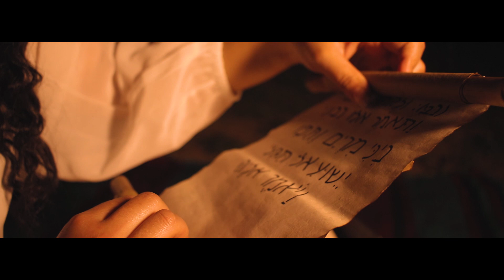HEY RABBONI | OFFICIAL VIDEO | 2021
TITLE : HEY RABBONI | OFFICIAL VIDEO | 2021 |

THANKS TO EVERYONE WHO HAVE HELPED US TO WORK IN THE KINGDOM OF GOD.

NOTE FROM THE LYRICIST

When did it all start?

I had always been enamored by the life and character of Mary Magdalene it was after a series of vision and a journey like experience from the Lord that I was able to witness to Jesus' crucifixion from the perspective of Mary Magdelene , who loved her Master, her Lord, whom she was losing and how much she suffered during this entire ordeal.

How did this Song come to me?

When the Lord led me to worship Him during the first Lockdown, melodies came and out came the words, "हे राब्बोनी, कहाँ हुनुहुन्छ तपाई?" (Oh Rabboni, where are you?), I began to weep as I uttered such words and from then
on every time I went before the Lord to worship, in His great mercy, He would add on to the song over a period of time as I was not only singing the song but also was feeling and seeing the distress of Mary.

In one of visions I saw her (John 20:1-18) as Jesus had died and that she would search for Him through the streets and the alleys that He had walked through. She was unable to sleep, weeping and crying, and recalling every moment with the Lord, and remembering Him as His memories flashed back before her. She was left in trauma after His death as she had lost someone whom she had loved dearly.

The Message behind the Song:

The Holy Spirit (Amos 3:7) inspired the message of the song that such are these times when the Bride must be ready to meet the Lord (Amos 4:12). We are entering in a Season where Jesus says “Whoever has my commandments and keeps them, he it is who loves Me. And he who loves Me will be loved by my Father, and I will love him and manifest Myself to him.”(John 14:21)

The Lord calls his bride to “Seek My (His) face...” (Psalm 27:8,Song of Solomon 3:1-4). For the Lord and the Heavens are more than ready to meet and encounter those who earnestly seek and wait for Him like Mary had sought for/after (Song of Solomon 1:4). Just as in John 20:1-18, Jesus appeared and encountered first to Mary, and then to the disciples, likewise He will appear to all those who search longingly and desperately for Him.
For the time has come "... for the marriage of the Lamb..., and his Bride has made herself ready" (Revelation 19:7).

 “The Spirit and the Bride say, ‘Come.’ And let the one who hears say, ‘Come.’ And let the one who is thirsty come; let the one who desires take the water of life without price.” (Revelation 22:17)

REUPLOADING OR DOWNLOADING THIS VIDEO FOR ANY REUPLOADING PURPOSE IS STRICTLY PROHIBITED .